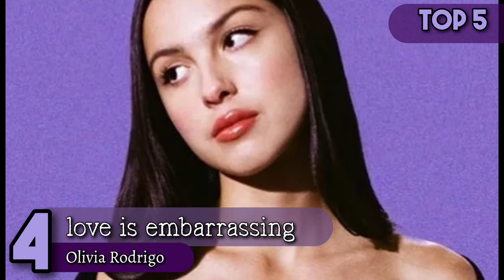GUTS by Olivia Rodrigo (Album Ranking) 👄 | startingover